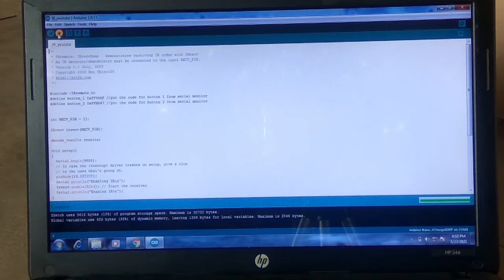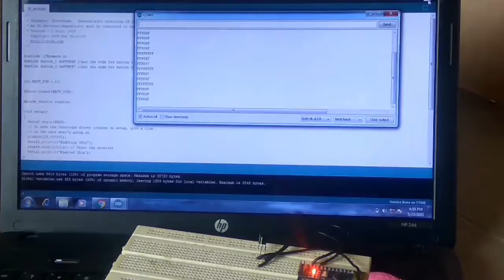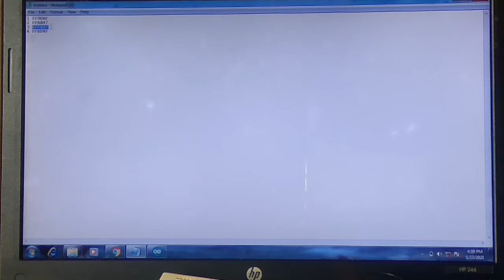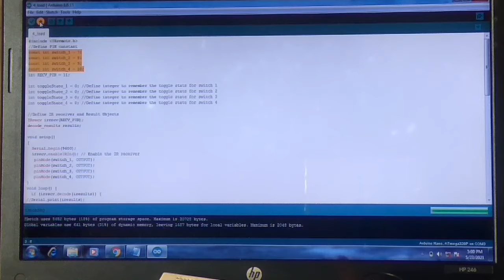Arduino based Home Automation using TV Remote | How to Make Arduino IR Remote Control Project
Arduino IR Remote Control Project
Arduino based Home Automation using TV Remote
TV Remote
IR Remote
Home Automation
Arduino based Home Automation
Arduino IR Remote
Arduino TV Remote

In this video say how to make Arduino IR Remote Control Project, It's easy to make, i teach the project very simple circuit and code. first upload the Remote data getting code this code give in description. upload and Ir receiver connect to the Arduino. press the your need button and get the your pressed button data in Serial Monitor.  Copy the data and paste it note pad.
 next step you paste the remote data in load control code upload the load control code, connect to the led in 7,8,9,10 digital Pins, Arduino based Home Automation using TV Remote this project Ir based on project so you press button on stride to the Ir Receiver sensor, press the getting data button leds are glow. you remove the led and connect to relay in pin number 7,8,9,10. if connect the relay you control the Home Application.